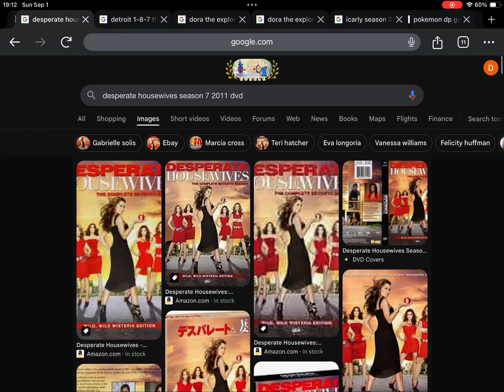August 30, 2024